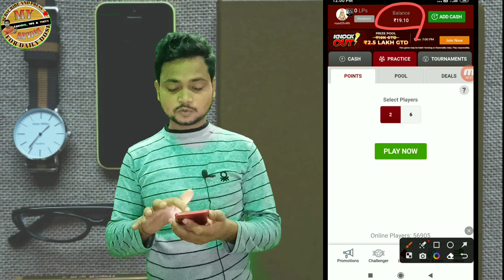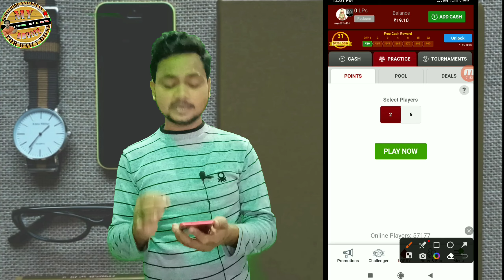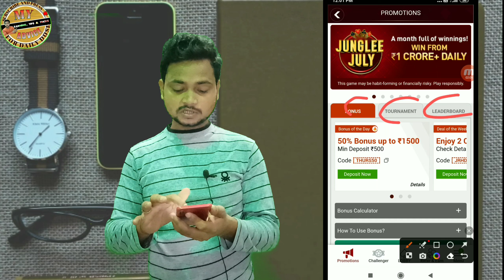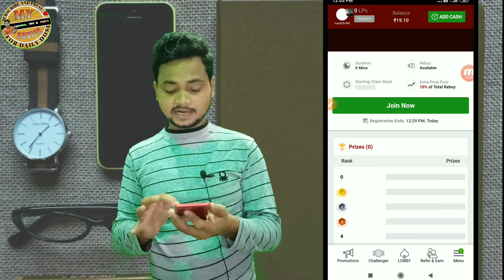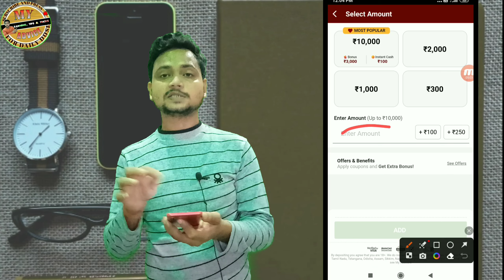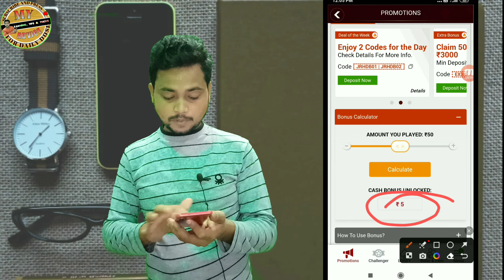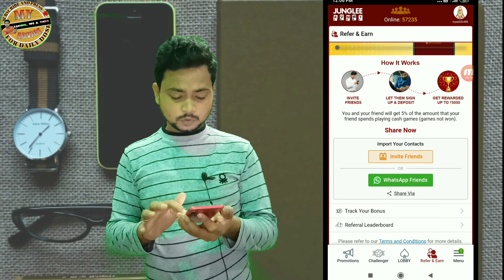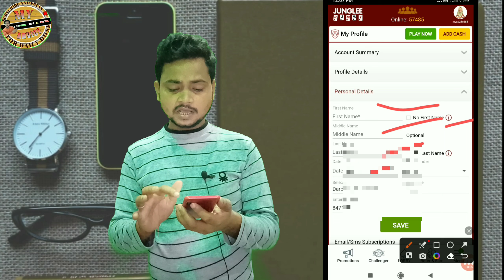How to Play Junglee Rummy and Make Money for Free | Turn Your Rummy Skills into cash for free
Dosto-Is video me bataya hai Junglee rummy app, ke baare me ki kaise aap junglee rummy se without investment paisa kama sakte hai